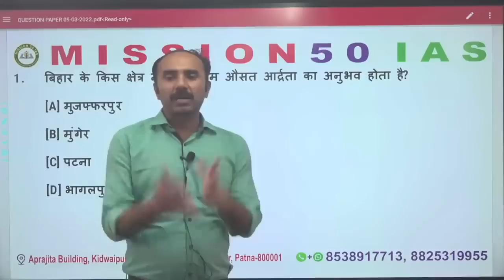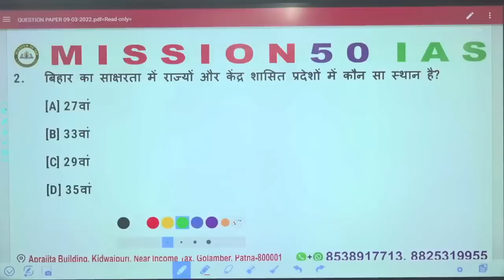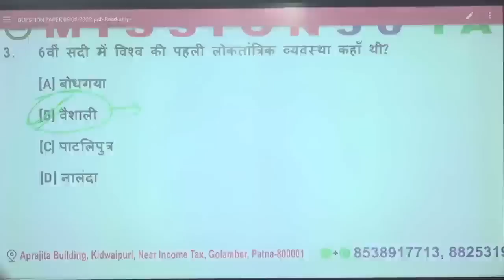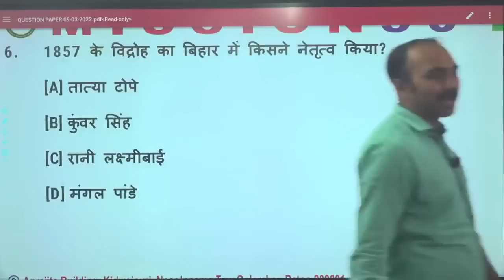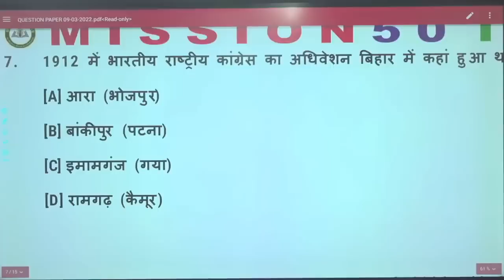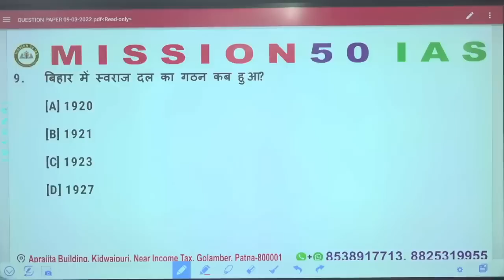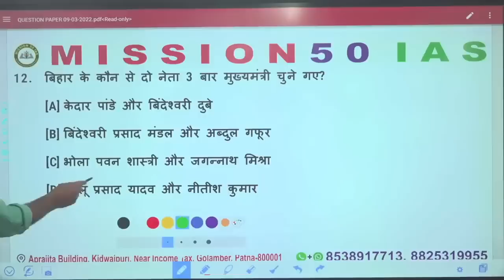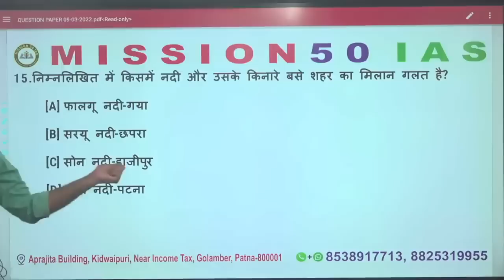BPSC Bihar Special अंतिम प्रहार , Revision करके जायियें Exam देने